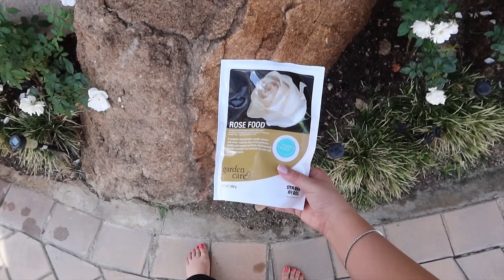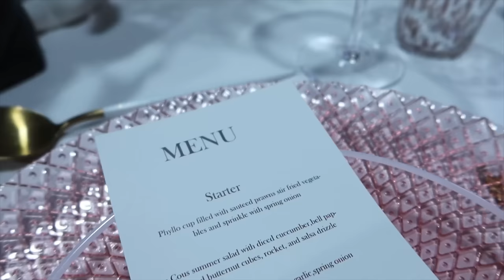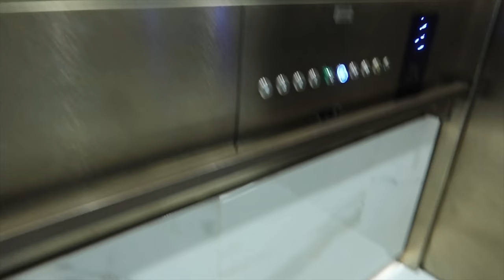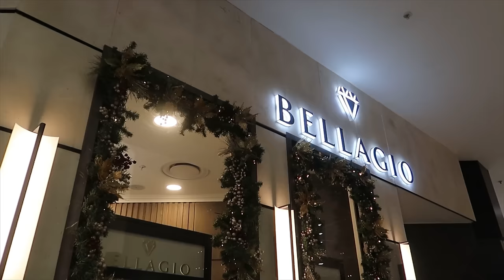VLOGMAS IV: Organising, Gardening, Year End, Arabic Fragrances, Glamour Women of The Year & More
🎄❤️🥰 Vlogmas 4 liefies, I hope you’ve been enjoying the longer vlogs packed with everything from home, to beauty, life… work! All of it. I wish I could post everyday for vlogmas but I prefer doing wholesome vlogs rather. A few more coming your way for the remainder of 2023. ✨

If you have any questions please leave them in the comments and I’ll reply 🙌❤️

XO 𝓙𝓮𝓼𝓼